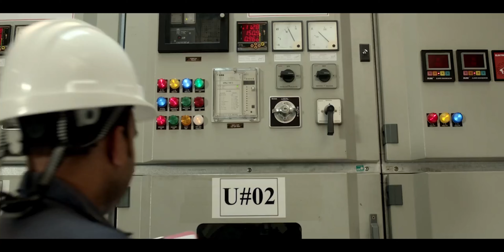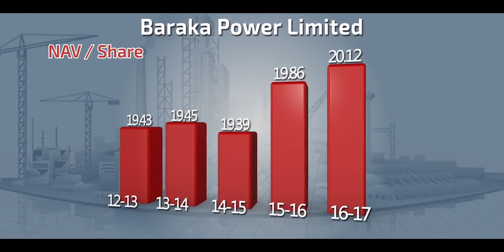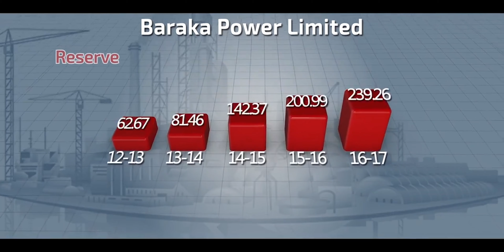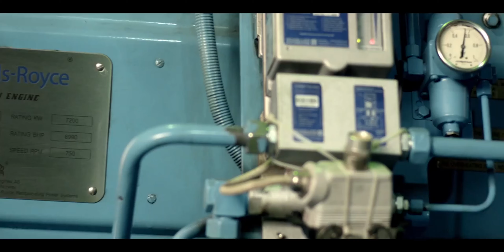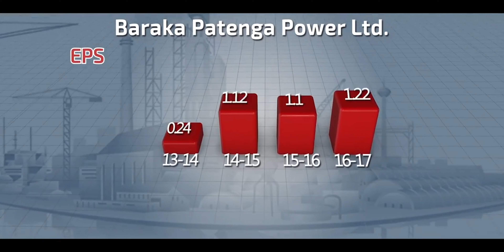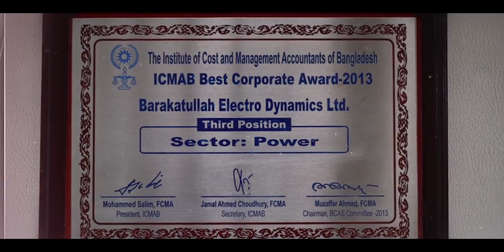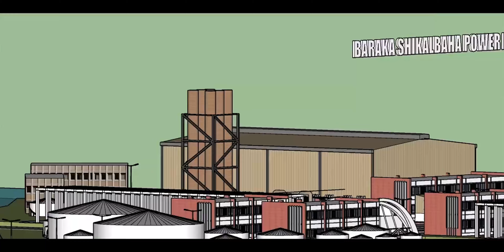Baraka Power Ltd Corporate AV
We create videos that meet our clients' demands. We craft videos that portray absorbing stories — from emerging RMG to the great outdoors.
At Storybox, we focus on fresh and unique ideas to work towards accelerating your brand and business, And the best part – we work according to your timelines and budget!

Ja 83, Badda Link Road, Gulshan-1, Dhaka-1212, Bangladesh
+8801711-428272